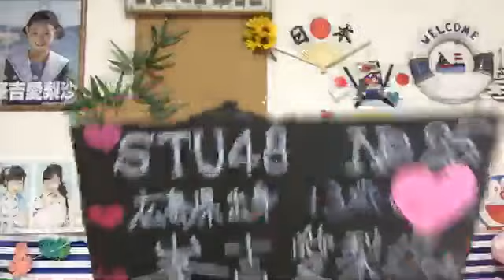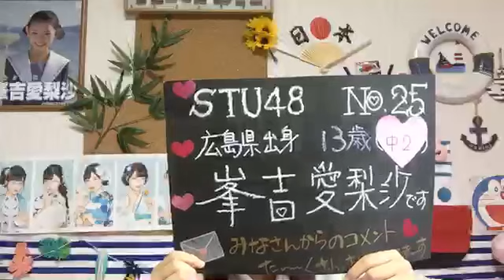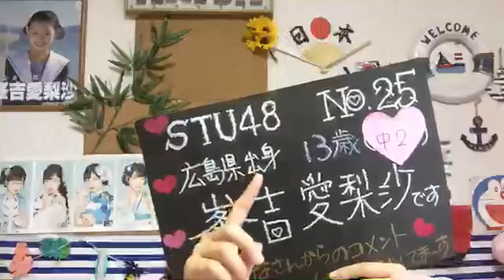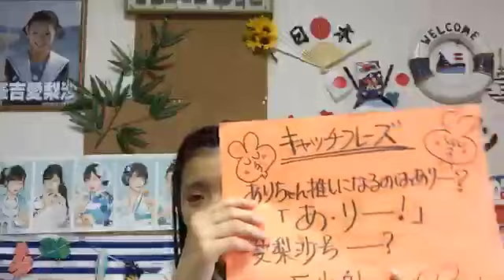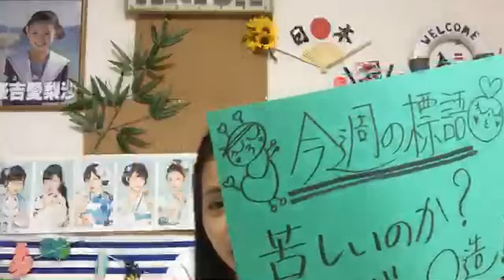峯吉 愛梨沙（STU48） 2018年06月19日07時00分 SHOWROOM配信